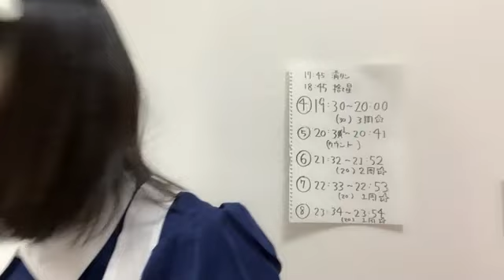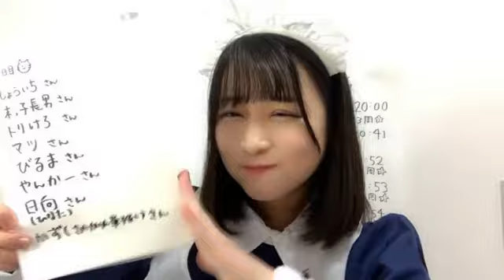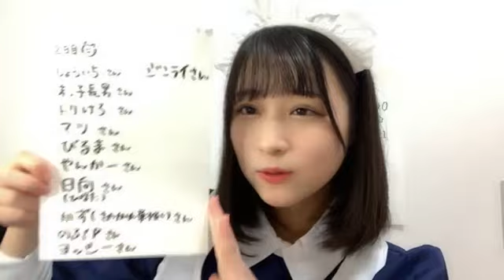20221226 233645 原田 清花（STU48 2期生） 48 HARADA SAYAKA